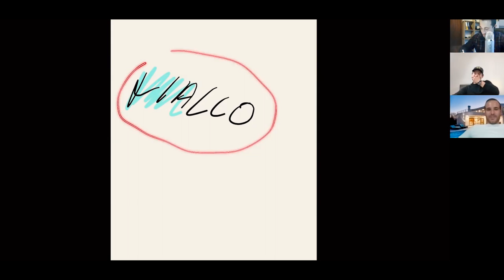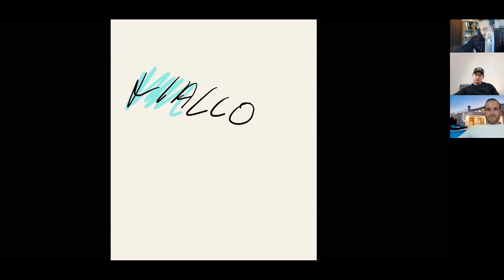#001: No Technology Day, Quality Products We Love, COVID-19, and Much More!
Welcome to the first episode of this new podcast, Dynamic Conversations! In this episode, I chat with two great friends of mine, Filip van Hove and Marvin Flamme. Two people I have known for a while and with whom I have had tons of incredible adventures, conversations, and memories.

Filip used to work as a project manager, then transferred to sales in EASI, a company named three years in a row as the best-managed company in Belgium.

Marvin is a videographer and photographer shooting videos and photos for brands. Currently, he is in the process of expanding his own business into a production company.

In this Dynamic Conversation, we talk about new products we love, interesting people we’ve discovered, current problems we are trying to resolve, new things we are experimenting with, and many more interesting topics.

All the resources mentioned can be found in the show notes
🎁 Like a gift? Access 26,000 + classes on such subjects as Photography, Business, Technology, Health & Fitness, and many more. How?